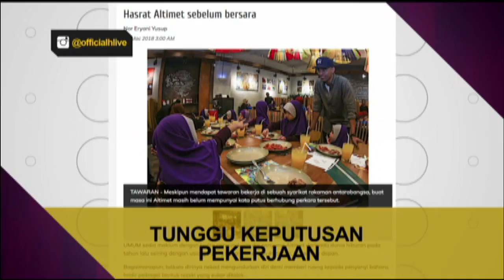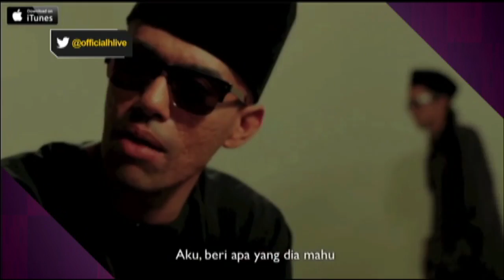Altimet tunggu keputusan pekerjaan